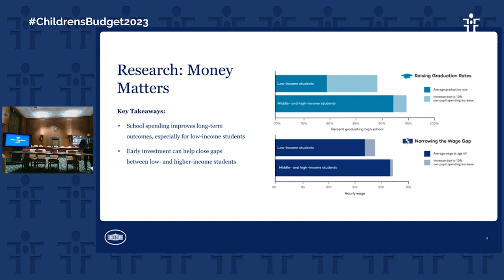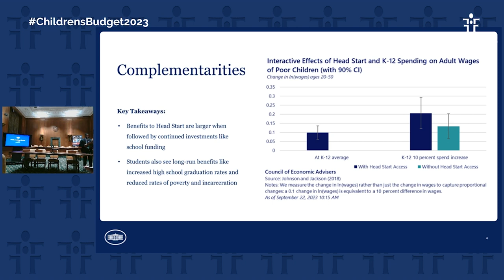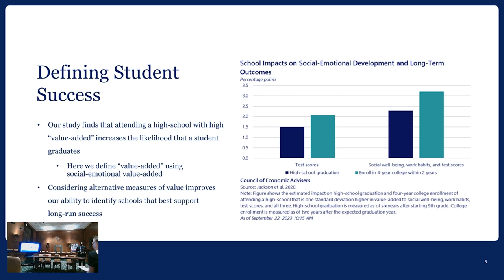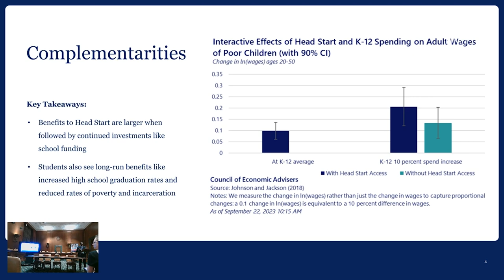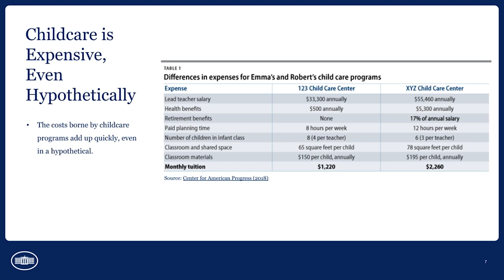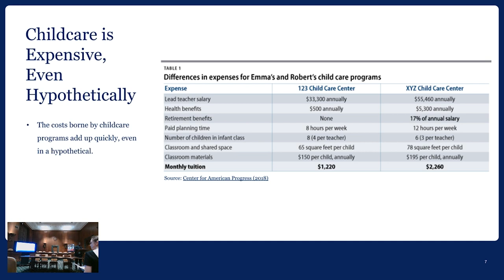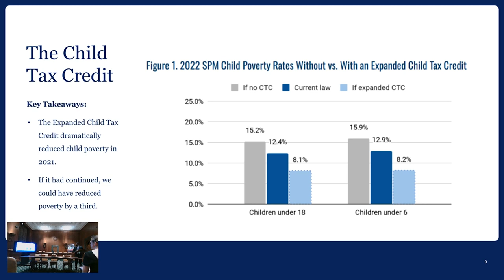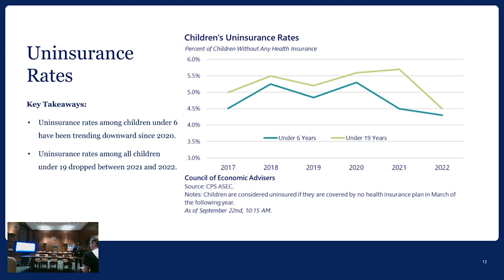C. Kirabo Jackson Keynote Address - Children's Budget Summit 2023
As one of the foremost experts in the economics of education, Dr. C. Kirabo Jackson was recently appointed to President Biden's Council of Economic Advisers. He is currently the Abraham Harris Professor of Education in Social Policy at Northwestern University. His work has been published in the highest-impact economics journals, and his research findings have garnered attention from numerous media outlets, including the New York Times, the Wall Street Journal, The Washington Post, Bloomberg and others. Dr. Jackson was elected to the National Academy of Education in 2020 and received the David N Kirsch award from the association from public policy analysis and management in recognition of his contributions. In that same year, he was elected to the American Academy of Arts and Sciences in, an honor that recognizes excellence and leadership across many disciplines and practices.

Dr. Jackson addressed the 2023 Children’s Budget Summit, following opening remarks from Senator Sheldon Whitehouse, chairman of the U.S. Senate Budget Committee.